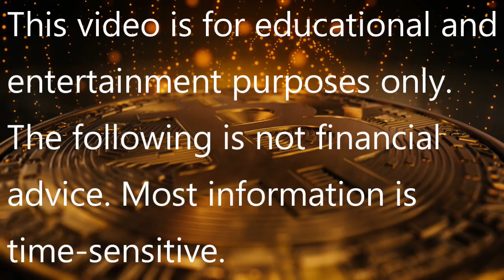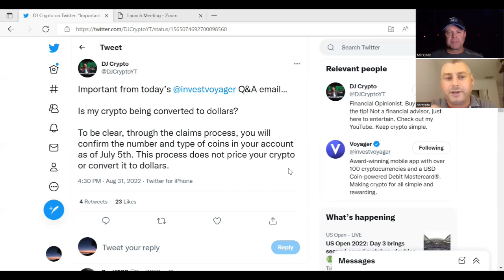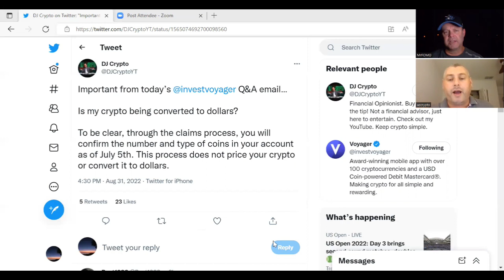Voyager Clarification - BTC, ETH, ADA, LUNC, and more!!!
In this episode, AZcrypto and MrFOMO clarify some information that was sent out by Voyager and communicated through Twitter. The boys also discuss the state of the market, the ETH update, ETH competitors, and a surprise topic that MrFOMO never thought they'd bring up again. Don't miss out!